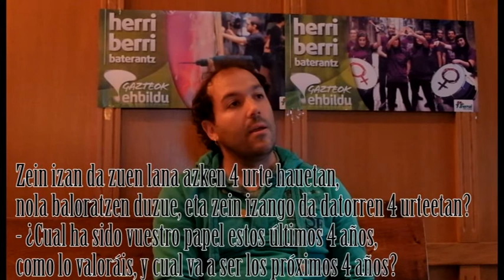Unai Gutierrez - Zuiako EHBildu